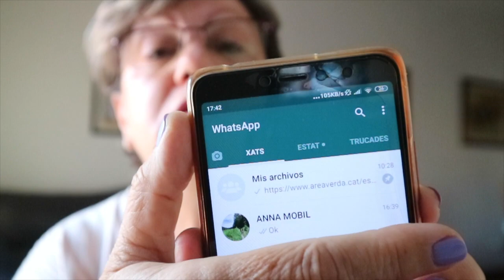Usa el Whatsapp como archivo personal | Magalí Moon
Hoy quiero compartir un trucodewhatsapp que a mi me va muy bien.

Aquí puedes ver los productos que suelo recomendar en mis vídeos: